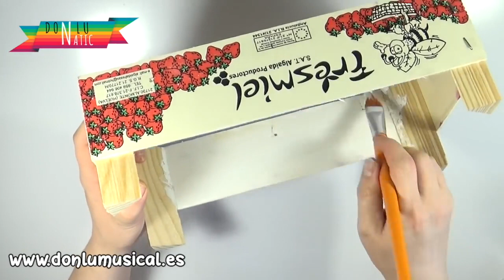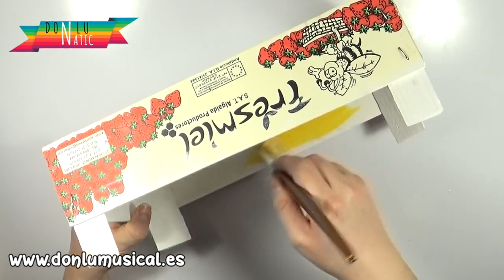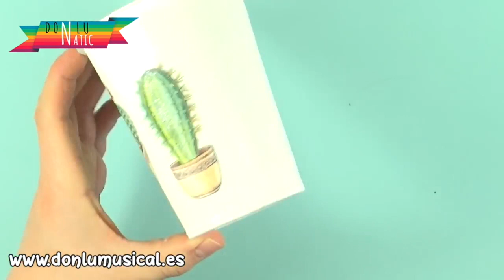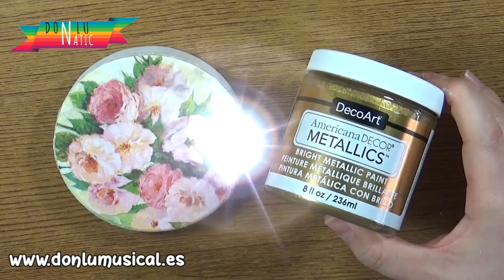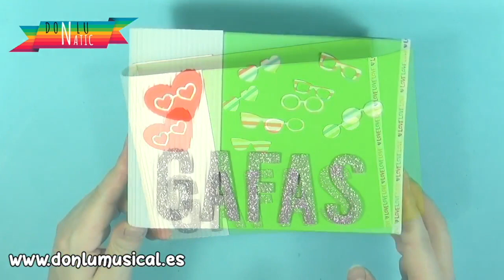DÍA DE LA MADRE 8 Manualidades y regalos originales DIY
En el vídeo de hoy te traigo 8 manualidades para el DÍA DEL MADRE. Espero que te guste mucho esta recopilación de mis mejores ideas para regalar.

TODOS LOS MATERIALES:
💚 Pinturas acrílicas
💚 Pintura galaxy glitter
💚 Hilo para pulseras
💚 Pegamento decoupage
💚 Pintura para tela
💚 Barniz brillo
💚 Cola blanca

En esta lista tenéis todos los vídeos completos con todos los enlaces a los materiales que he usado.